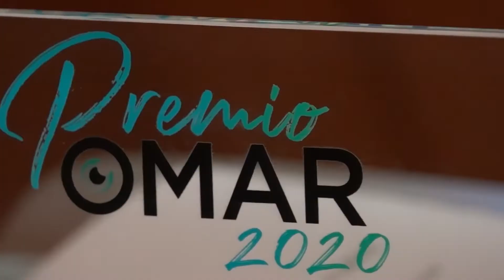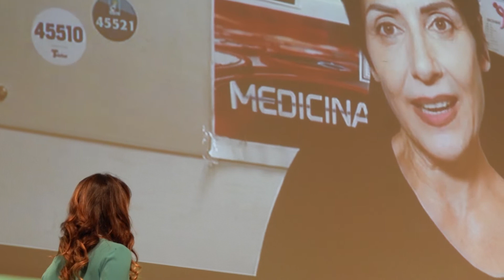Premio OMaR 2020 - 10 anni di Osservatorio Malattie Rare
In occasione del Premio OMaR 2020 si sono anche festeggiati 10 anni dell'Osservatorio Malattie Rare. Durante l'evento svoltosi all'Ara Pacis di Roma, sono stati elargiti riconoscimenti a giornalisti, comunicatori, associazioni e società scientifiche che nel 2019 si sono distinte per la qualità dell'informazione prodotta attraverso servizi giornalistici, campagne, mostre. fumetti o altri servizi di divulgazione.